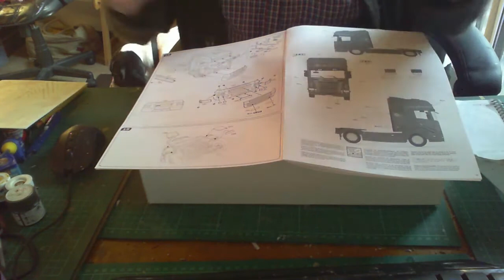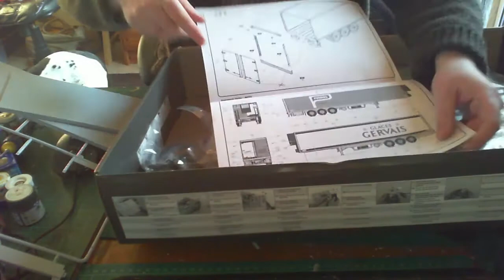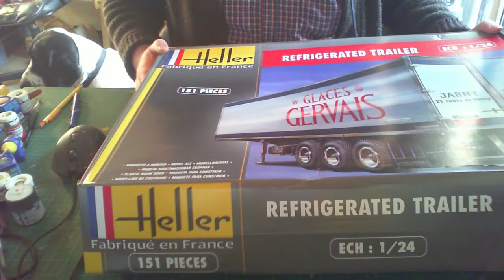Intro to Italeri Scania R620 Topline Cab Scale & Heller Trailer 1 24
Italeri  Scania R620 Topline Cab & Heller Trailer. Truck & Trailer intro video to my next build. Explaining what I'm going to be doing with both kits.